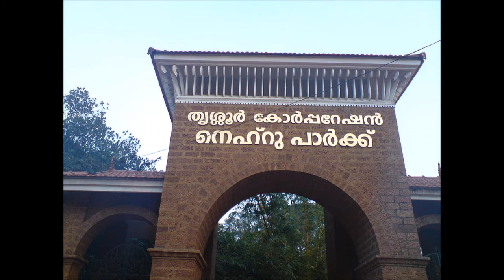Nehru Park, Thrissur